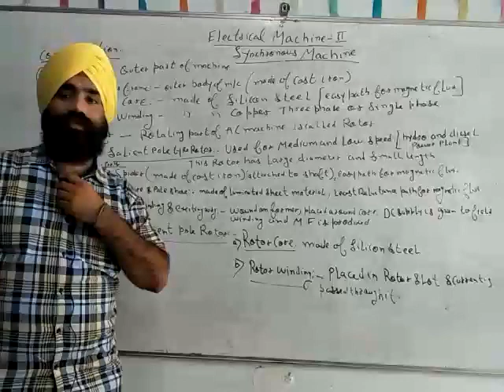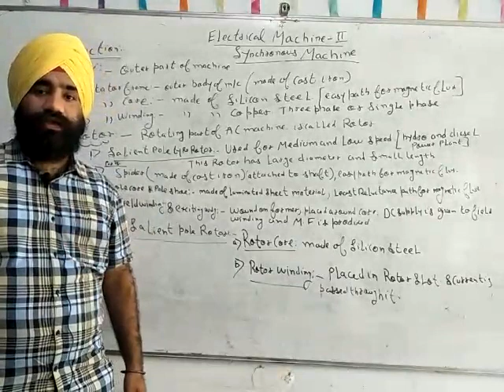EE 5 Electrical Machines 2 Ch1 Sync Machine